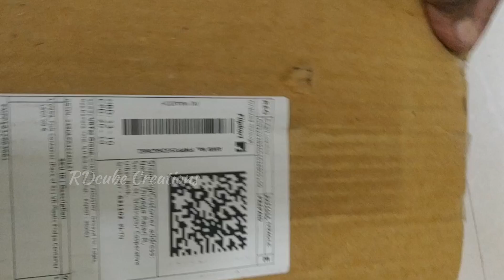Unboxing Video Flipkart Product video rdcube creations